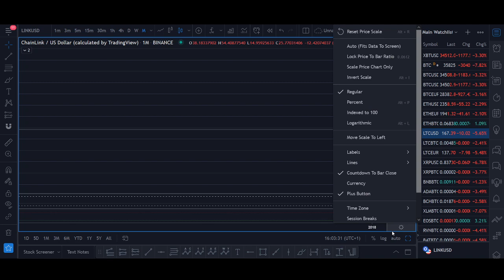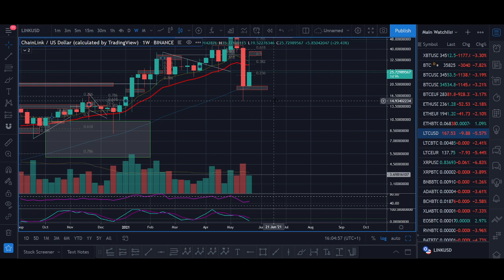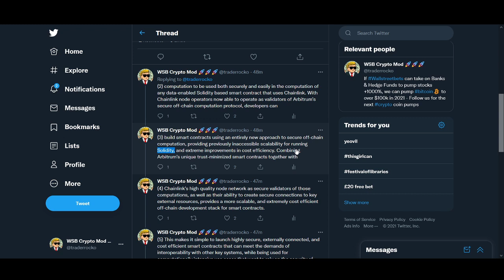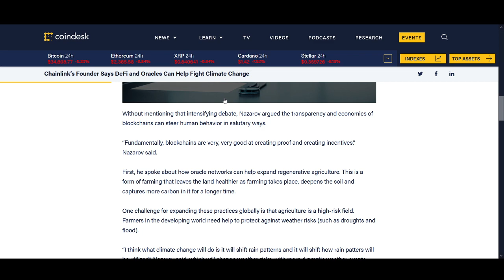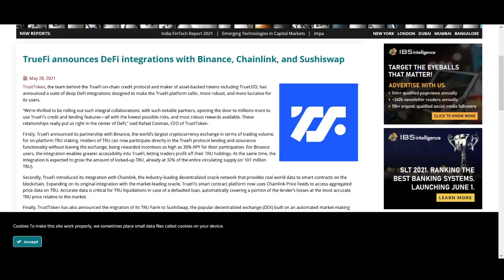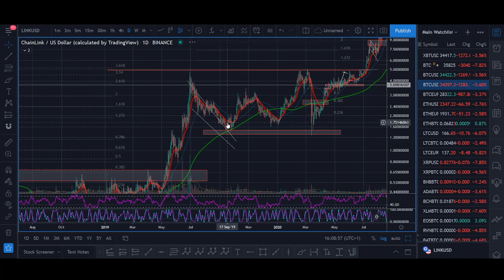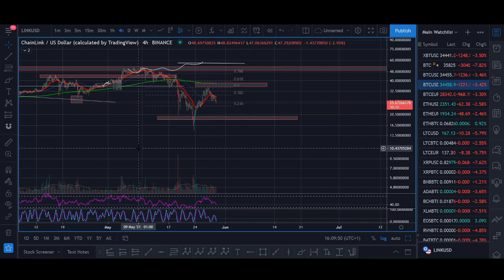CHAINLINK Price Prediction 2021 (+$1000 LINK Possible?)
♥ BTC: 17isdB1axM3VB4w6kT4w53Kh7SHE24MeBv
♥ ETH: 0xb35c7a69c0f1aed0e017bf3f2e335868d82b01ef
♥ LTC: LayvBFb9dntcSsQrb8dKoWqd4B4mL8sooK

Regards,
Rocko